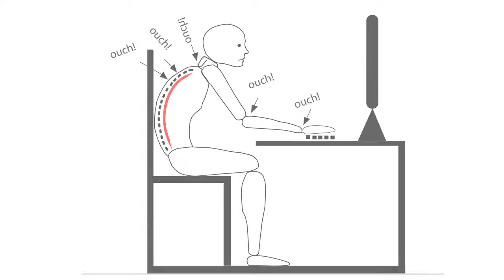How to enhance Health and Wellbeing in Offices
Increase Health and Office Performance with NES Ergodesks Systems.
Sit and Stand Desks create a healthy workspace.